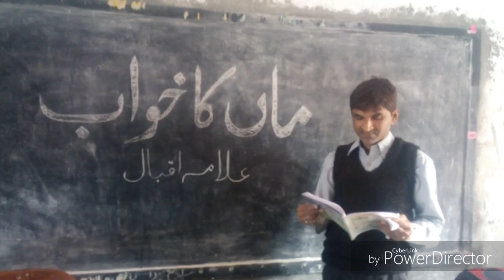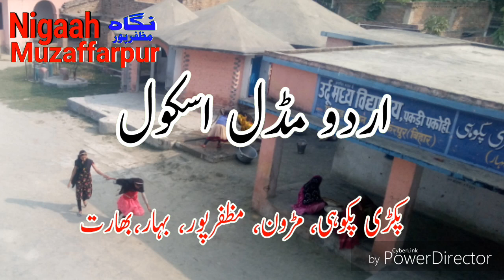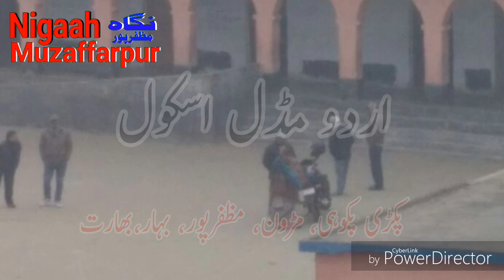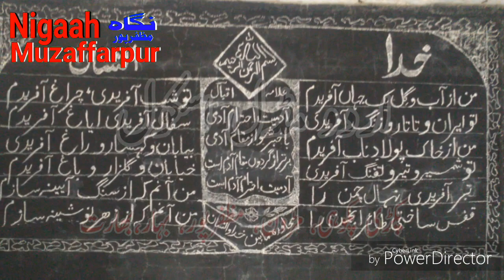Maa ka khwab ||Allama Eqbal||Urdu Middle School Pakri Pakohi ||Marwan, Muzaffarpur || ماں کا خواب